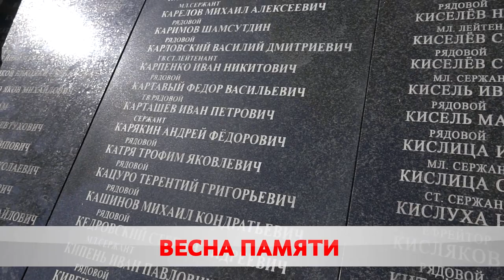Беларусь помнит!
В Бобруйске прошла республиканская акция «Беларусь помнит». Колонны стартовали в 10.15. Участники патриотического движения с гордостью несли портреты дедов и прадедов. На пересечении Минской и Социалистической два потока слились в один и направились к площади Победы.